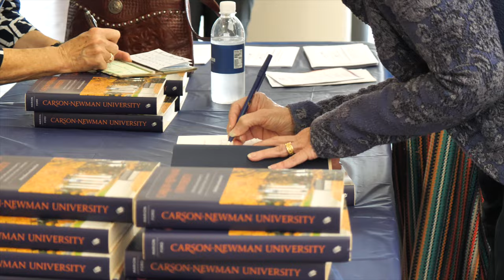Homecoming Week 2023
Highlights from Carson-Newman University's Homecoming Week 2023!